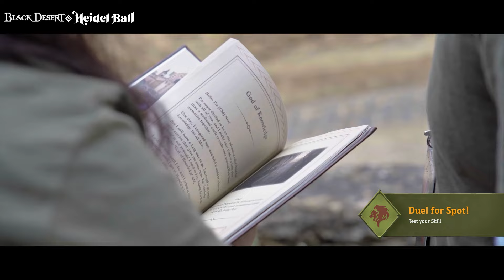Heidel Ball 2024 in Heidel Highlights | Black Desert Console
On June 22, we invited Adventurers to the picturesque village of Beynac-et-Cazenac, the inspiration for our beloved in-game city, Heidel, for Black Desert's 10th year anniversary.

And so, we've prepared this special highlight video as a way for those of you who couldn't be there to have a glimpse into some of the unforgettable moments we hope all Adventurers can experience.

At Heidel Ball 2024, attendees were guided by their Adventurer Log and participated in activities throughout Heidel, such as Duel for Spot, Fishing, Archery, and more. They were also greeted by their favorite in-game NPCs with the help of an AR Filter on their phones.

The day was topped off with a keynote presented by Black Desert Executive Producer, Jaehee Kim, CM Endlaive, and CM Alejandro, a musical concert performed by Pearl Abyss Audio Producer Jiyoon Kim, rooftop cocktails, a gala dinner by Michelin-starred chef, and fireworks with a complimentary light show illuminating the Heidel Castle!

This on-site event was prepared by Pearl Abyss Europe with the support of the entire Pearl Abyss company.